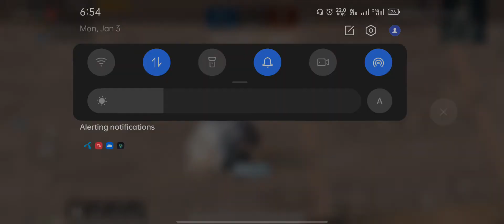m24 Challenge Match TDM Gameplay || PUBG Mobile || LiaquatAliGaming 🇵🇰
And wait for more latest upcoming Videos. We try our Best to make the Best Videos.
I Upload Daily Gaming Live Streams and Videos Featuring Game such as PUBG MOBILE.